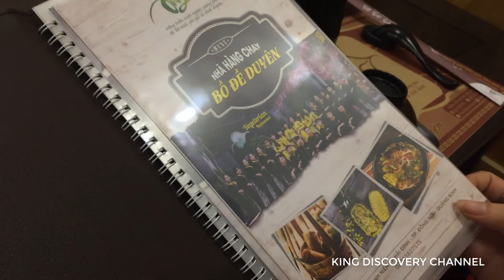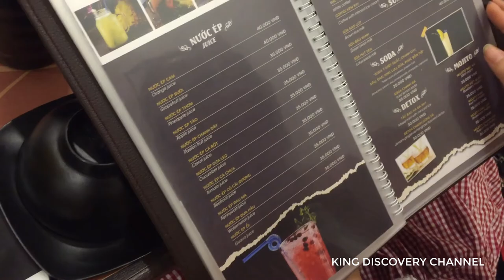Nhà hàng chay BỒ ĐỀ DUYÊN | VEGETARIAN RESTAURANT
Nhà hàng BỒ ĐỀ DUYÊN - ĐỒ CHAY LỚN NHẤT QUẢNG BÌNH | VEGETARIAN RESTAURANT

Địa chỉ: 42 Thanh Niên, Hải Đình, Đồng Hới, Quảng Bình, Việt Nam
Các bạn có thể đặt bàn trước tại web cũng như gọi điện, nhân viên nhiệ tình, món ăn ngon, phong cách quán đẹp,.

kênh của mình chỉ nhằm mục đích giải trí và hướng dẩn vì vậy mong mọi người hãy ủng hộ mình nhé !